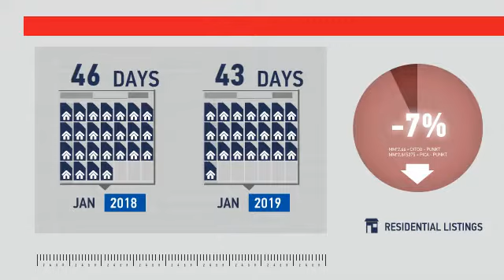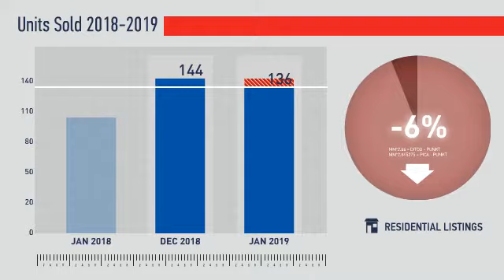Littleton,CO, Real Estate Market Update from REMAX Alliance,February, 2019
REMAX Alliance Video Update recapping market activity within Littleton, CO, during the month of February, 2019